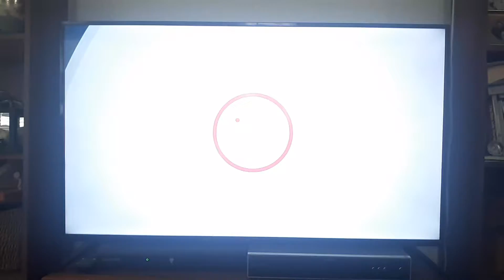Bonanza Intro (Circle Airings - Season 1)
Found this on a 4/9/2022 airing of San Francisco.

I don't own Bonanza.